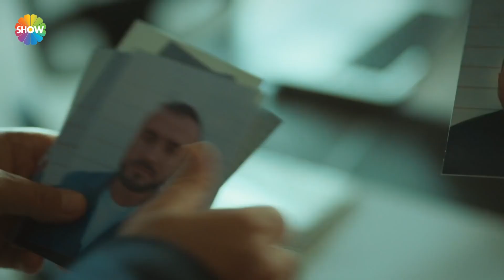Babanı seni koruyacağıma ikna edeceğim | Arıza